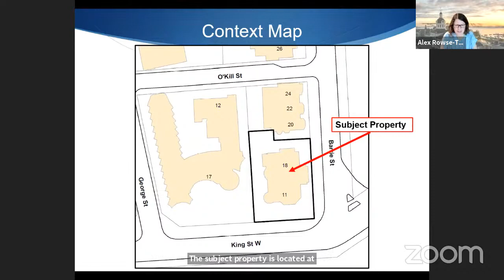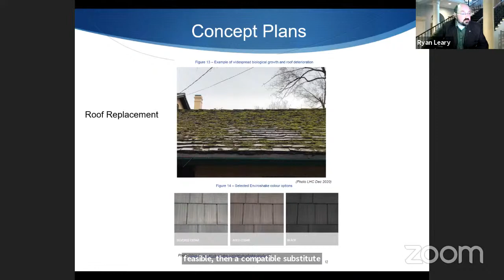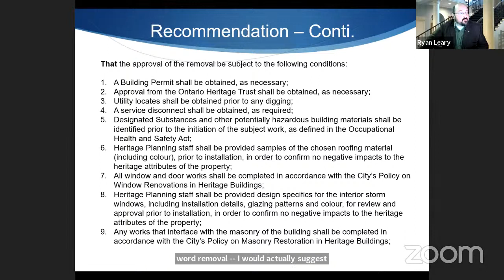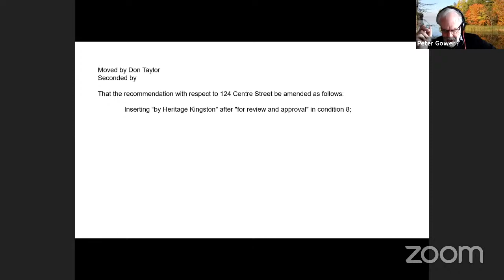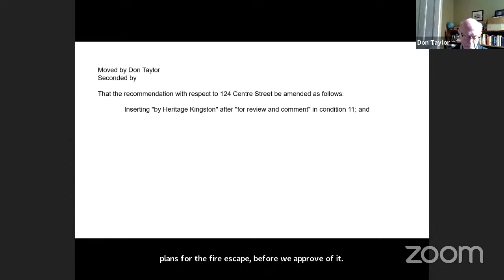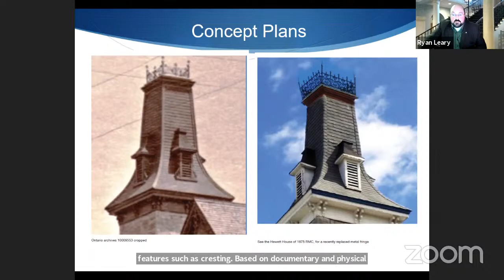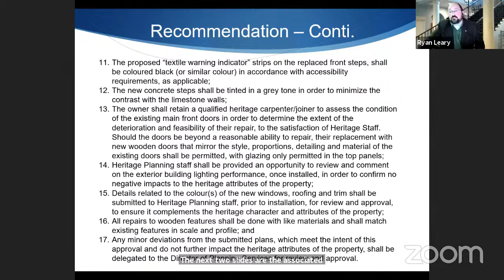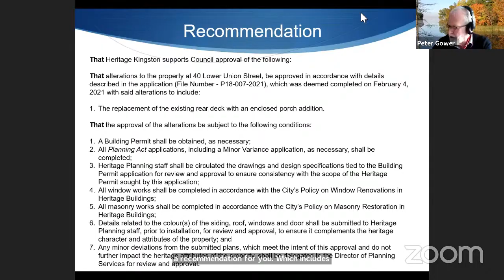Kingston, Ontario - Heritage Kingston - March 17, 2021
Heritage Kingston meeting from March 17, 2021.